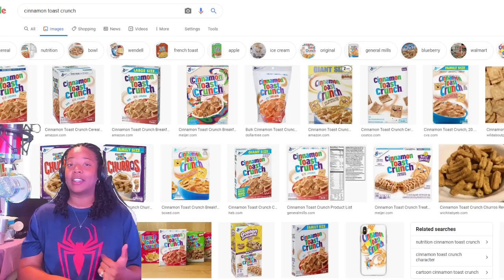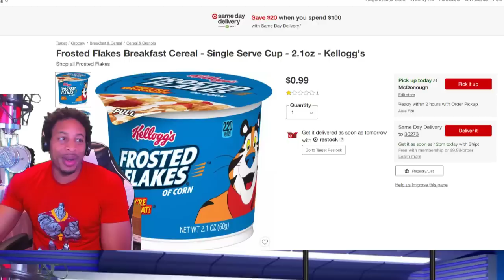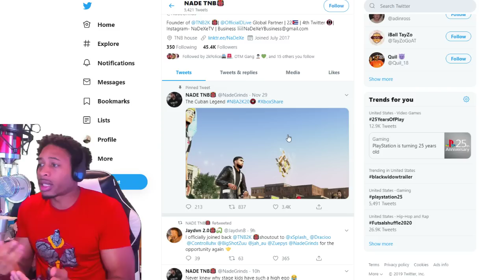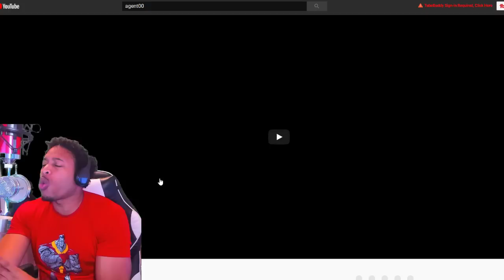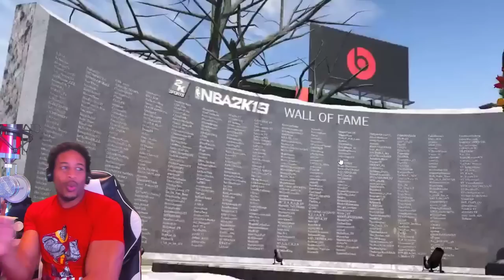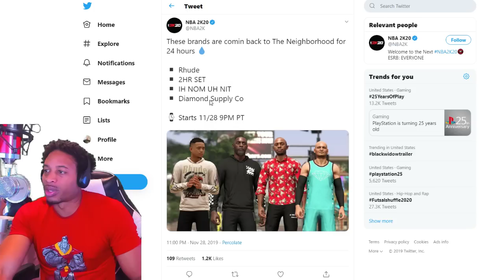NBA 2K20 - AGENT 00 RETURNS TO NBA 2K19 - NADEXE IS LEGEND - NBA 2K20 TRASH? - NBA 2K20 NEW PARK